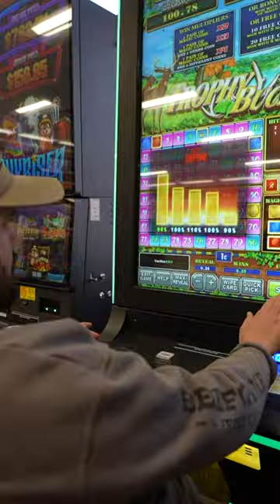Walmart LOTTERY TICKET Fishing Challenge